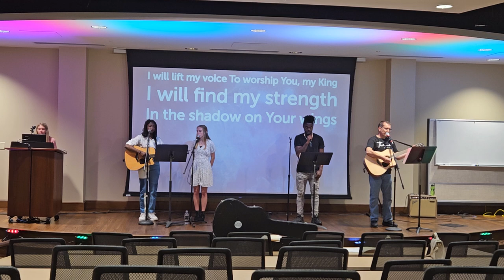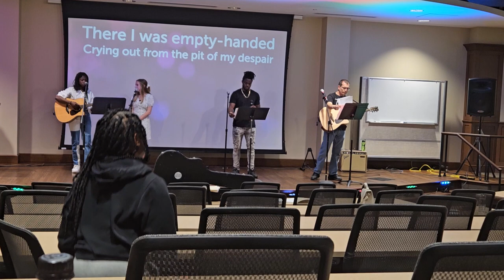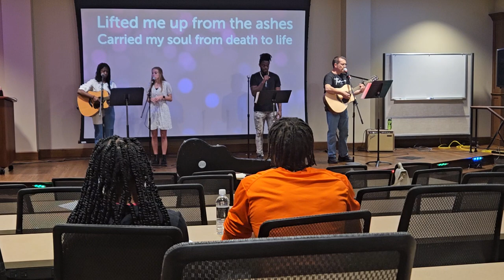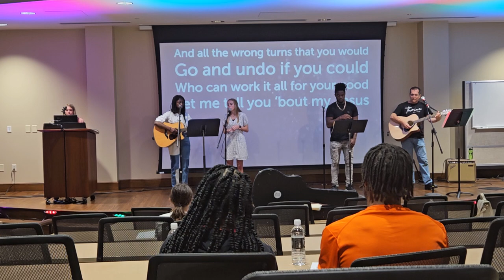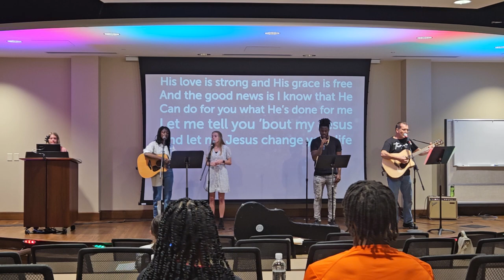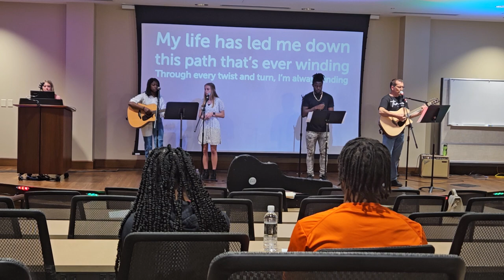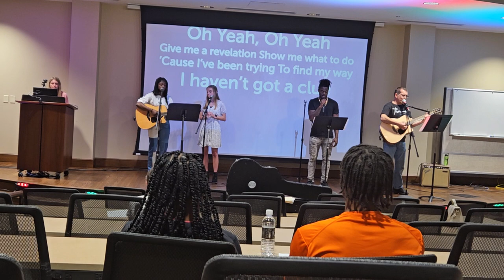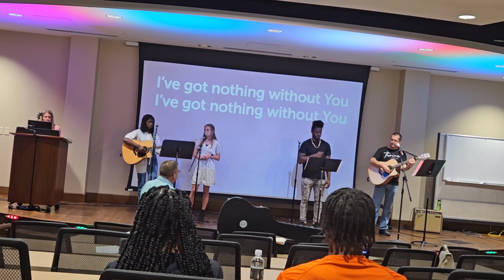The Acoustic Corner at Thrive Tusculum Campus